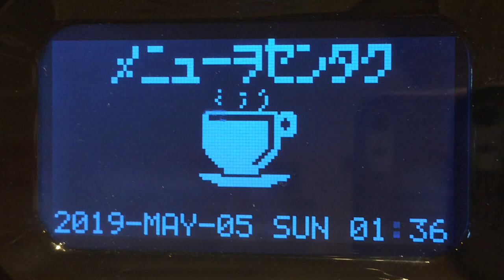コーヒーメーカー 抽出時の表示 快活CLUB大森駅前店